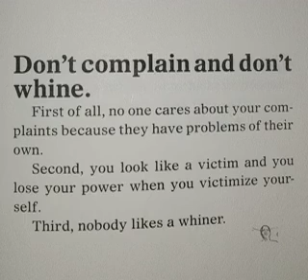wit words of wisdom Nov 16